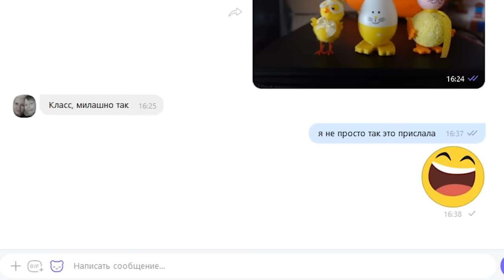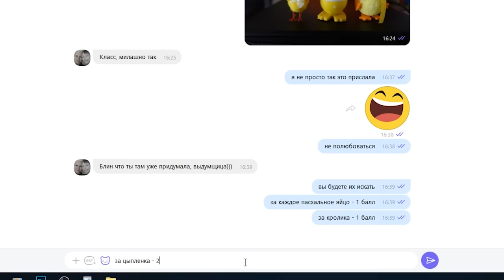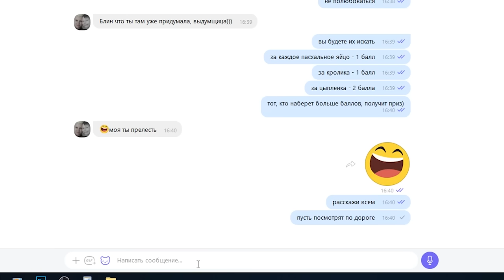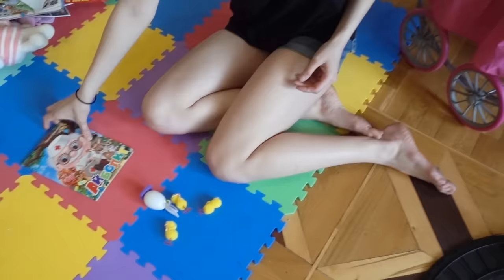VLOG Кто нашел ЯЙЦА